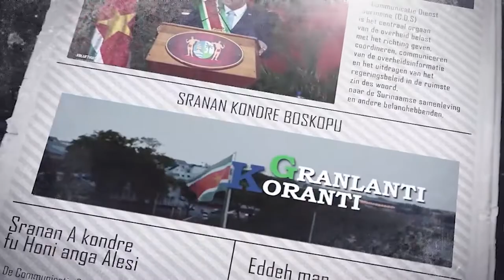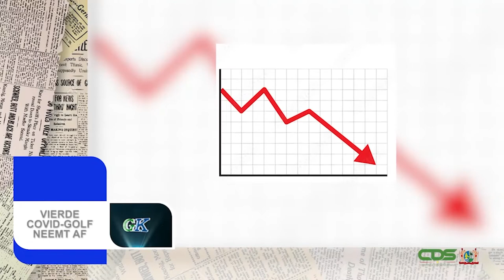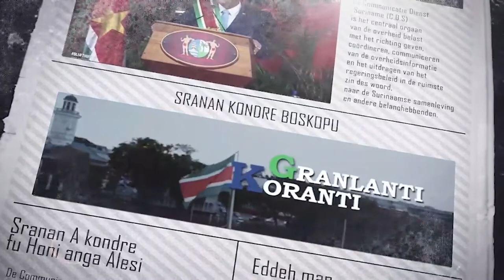𝔾ℝ𝔸ℕ𝕃𝔸ℕ𝕋𝕀 𝕂𝕆ℝ𝔸ℕ𝕋𝕀 (SARAMACCAANS) DD 6 DECEMBER 2021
- PRESIDENT TERUG IN SURINAME
- VAKBOND EENS OVER BTW
- VIERDE COVID-GOLF NEEMT AF